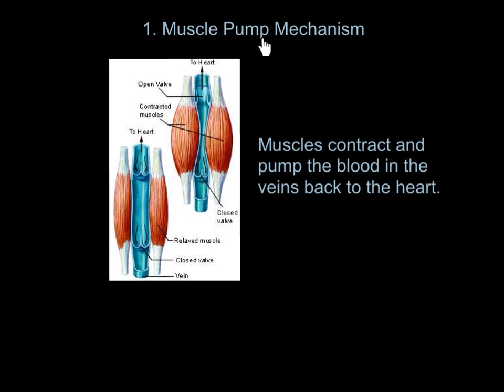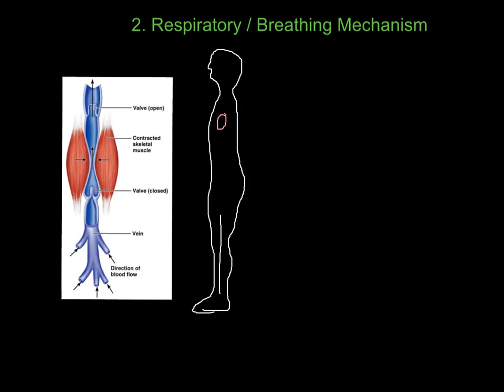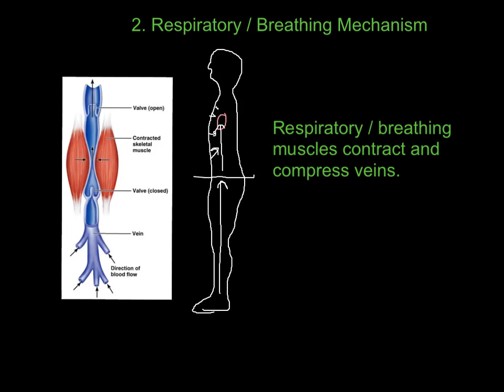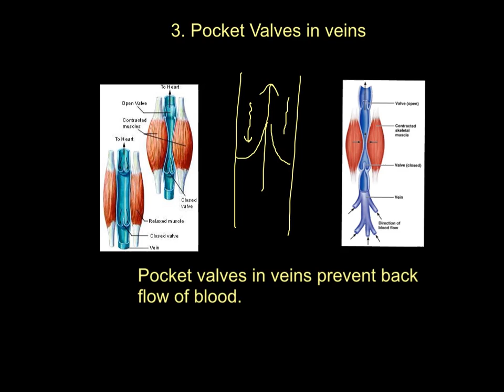Venous Return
AQA AS PE